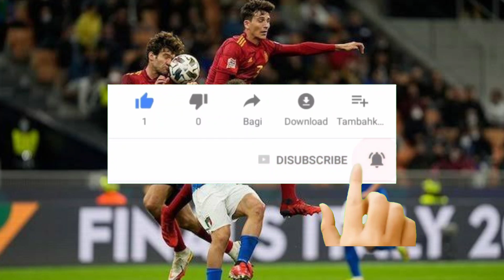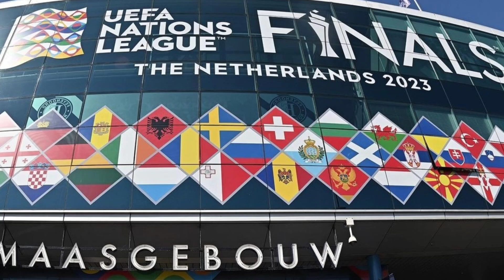SPANYOL vs ITALIA ~ Hasil uefa nations league tadi malam ~ semi final uefa nations league 2023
Jadwal pertandingan uefa national league dini hari :
spanyol vs italia